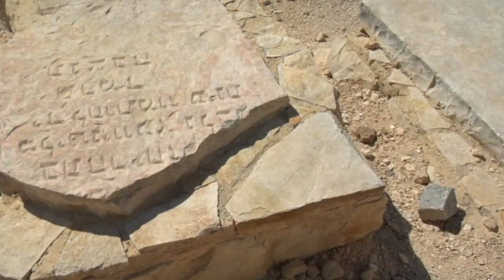Koffiekuier 680 - Vrydag 8 Julie 2022 - Lukas 10v25-37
Ons almal ken die gelykenis van die Barmhartige Samaritaan al van kleintyd af...  Vanoggend dink ons weer 'n slag na oor dit wat Jesus ons deur hierdie gelykenis wil leer.  Groetnis - Heinrich